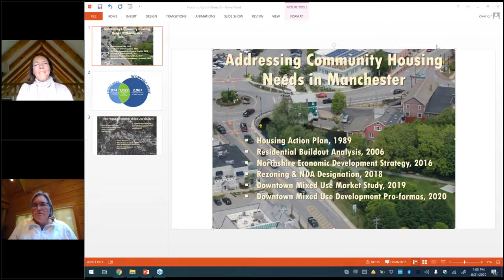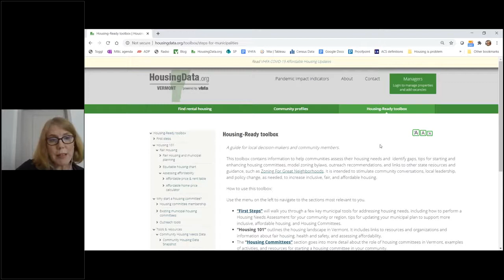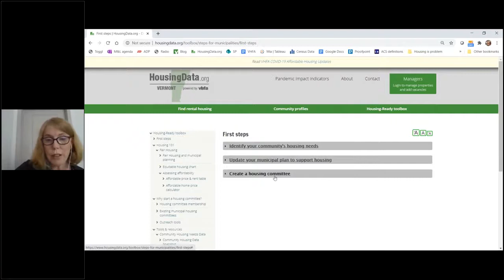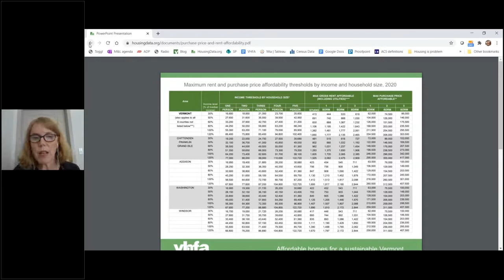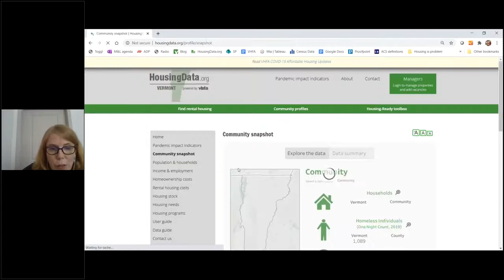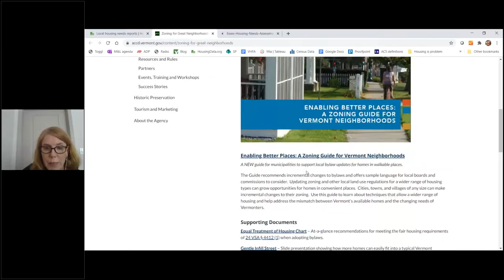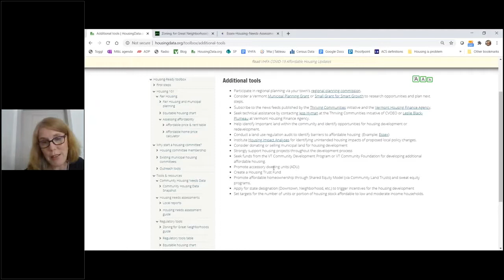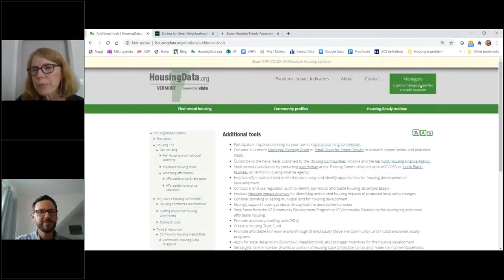Housing Committees as a Tool to Meet Local Housing Needs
A local Housing Committee can be an effective tool for addressing housing needs and promoting equal housing opportunity in towns and cities of all sizes. These committees can take the form of a municipally-supported committee, subcommittee of the planning commission, resident advocacy group, housing discussion meet-up, or any other group that seeks to support or change the quality, quantity, affordability, and/or inclusiveness of housing in a community. This interactive webinar provides an overview of the role and function of Housing Committees with examples from municipalities around the state. We will discuss how a local Housing Committee can help your community address housing needs and challenges, engage residents, and help advance community planning priorities. This webinar is co-presented by DHCD, Vermont Housing Finance Agency, and the Fair Housing Project of CVOEO as part of DHCD’s Community Planning and Revitalization Division Planning & Permitting Innovations series, which is focused on tools to help communities adapt to the rapidly changing world.